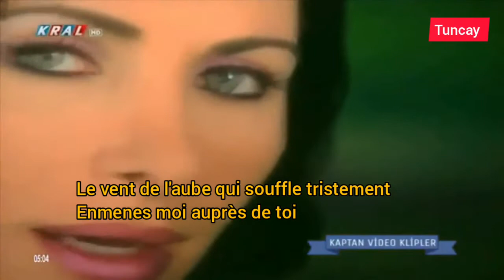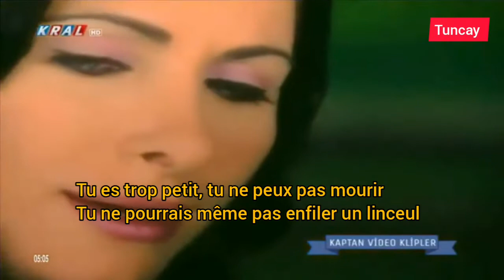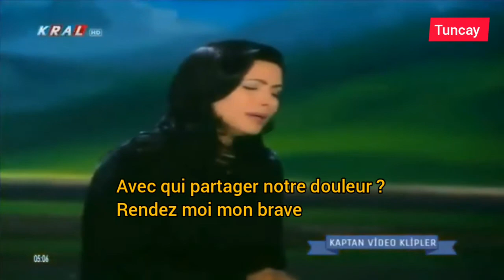Musique turque : Nuray Hafiftaş Sen Küçüksün Ölemezsin Traduit en français